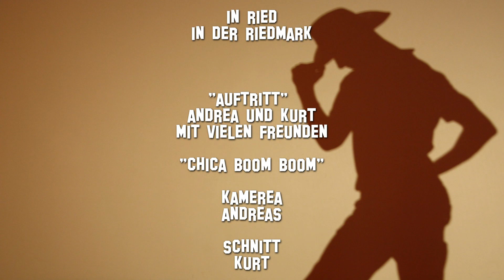DANKE Andrea J. - "Chica Boom Boom" - Ried/OÖ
3. Lindedance Contest Ried in der Riedmark
29. Mai 2014
Tanz: "Chica Boom Boom"
Musik: Boom Boom Goes My Heart von Alex Swings Oscar Sings